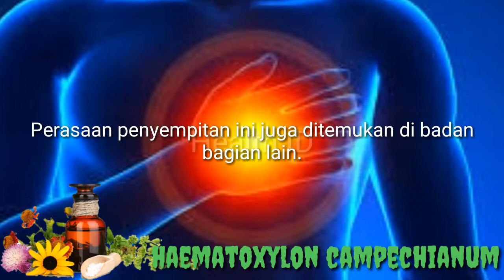Haematoxylon Campechianum | Homeopathy Materia Medica Indonesia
Apakah Homeopati itu?
Homeopati adalah sistem pengobatan yang bekerjasama dengan sistem kekebalan tubuh untuk mencapai kesembuhan secara alamiah. Homeopati mengobati seseorang secara keseluruhan (holistik) yaitu meliputi fisik, emosi dan mental.

Siapakah Penemu pengobatan Homeopati?
Homeopati ditemukan pada tahun 1790 oleh seorang dokter bernama dr. Samuel Christian Friedrich Hahnemann yang berasal dari Jerman. Beliau kurang menyetujui pengobatan standar yang banyak menimbulkan efek samping.

Apakah pengobatan Homeopati Aman?
Pengobatan ini telah terbukti aman selama bertahun-tahun sejak ditemukannya. Homeopati adalah pengobatan yang efek sampingnya sangat minimal bahkan cenderung tidak ada.

Siapa saja yang dapat menggunakan Homeopati?
Homeopati dapat digunakan pada semua umur, bayi, anak-anak, remaja, orang dewasa, lansia bahkan pada ibu hamil dan ibu menyusui. Tidak hanya itu saja, homeopati juga dapat diberikan kepada hewan ternak atau hewan peliharaan kita.

Bagaimana cara Homoepati bekerja?
Prinsip kerja Homeopati adalah bekerja sama dengan sistem imun atau kekebalan tubuh untuk membantu tubuh dalam mempertahankan diri terhadap serangan atau ancaman dari luar. Dengan demikian homeopati dapat meningkatkan resistensi tubuh terhadap infeksi, mempercepat waktu penyembuhan dan dapat mencegah timbulnya komplikasi. Secara keseluruhan berfungsi untuk mengembalikan keseimbangan tubuh.

Dari bahan apakah obat Homeopati?
Obat Homeopati berasal dari bahan hewan, mineral dan bahan alamiah yaitu tumbuhan biologis lain.

Penyakit Apa dapat diobati dengan Homeopati?
Homeopati dapat mengobati berbagai macam penyakit diantaranya penyakit-penyakit akut dan kronis, pengobatan untuk pertolongan pertama (misalnya pada kasus kecelakaan, luka bakar dll) bahkan pada penyakit seperti alergi, depresi, dan fobia.

Bagaimana cara pemberiksaan pada pengobatan Homeopati?
Seorang Homeopath (pengobat homoepati) akan menanyakan secara detil semua gejala dan keluhan yang dirasakan pasien. Homeopath pun akan memperhatikan pasien secara umum, riwayat penyakit, pola makan, gaya hidup, penyakit keturunan, bahkan karakter dan sifat pasien.

Apakah Pengobatan ini mahal?
Karena proses pembuatannya yang sangat sederhana, harga menjadi terjangkau. Walaupun demikian obat tersebut telah terbukti efektif untuk menyembuhkan berbagai macam penyakit.

Bagaimana saya dapat mengetahui tentang Homeopati lebih lanjut?
Anda dapat membaca dari berbagai macam literatur yang ada atau dapat mencarinya di media internet, misalnya di alamat